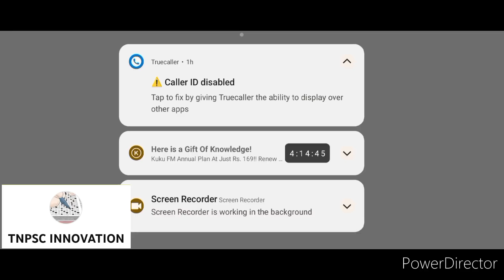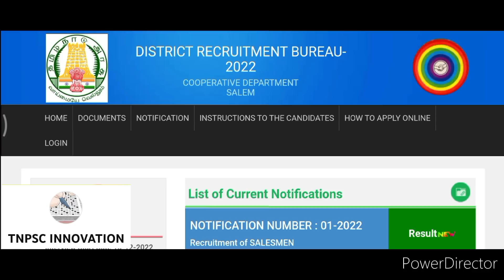Ration Shop Results Tenkasi District Audio Update